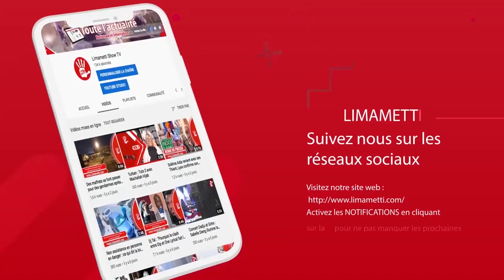Manque d'eau / Mbass Mi / Ramadan : Parcelles Assainies dans le désarroi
Les habitants des Parcelles Assainies crient au secours depuis plusieurs semaines. Avec la pandémie de la Covid-19 et le mois béni de Ramadan, les coupures d'eau mettent les populations de cette banlieue dans tous leurs états.